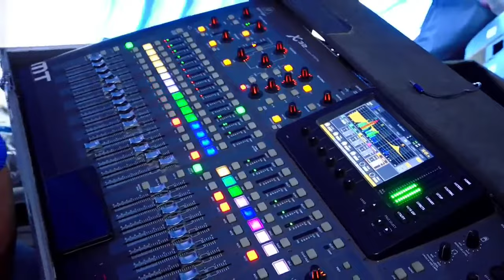🔴LIVE CS. BINTANG BUDAYA | BOYONG MANTEN GIYANTO & FITRI | BAKALAN, 15 OKTOBER 2023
Acara Boyong Temanten GIYANTO Putra Bp. Yadi - Ibu Tumini | Bakalan, Klakah, Selo, Boyolali    dengan    FITRI WAHYU Putri Bp. Prapto Legi - Ibu Samini | Wates, Lencoh, Selo, Boyolali | Minggu, 15 Oktober 2023

Kerja Bareng
# Campursari BB (Bintang Budaya)
SURYANA WEDDING SANGGAR RIAS TEMANTEN
MUDA TAMA AUDIO SOUND SYSTEM
ROSYID MULTIMEDIA
VIDEO SHOOTING FUL HD
NGABLAK - SAMIRAN - SELO - BOYOLALI
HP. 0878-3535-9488